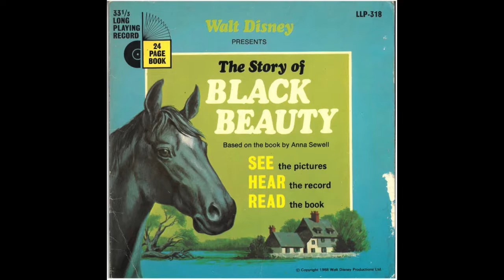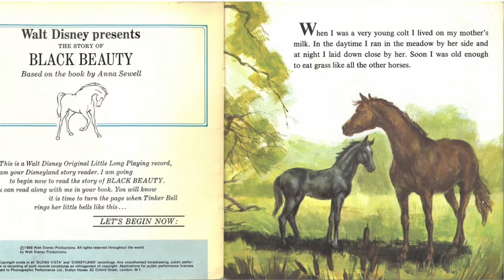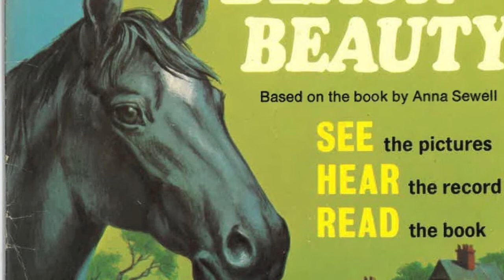'The Story of Black Beauty' | Walt Disney presents ... | 1968 | Side 1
Recorded from a 33 ⅓ RPM 7" disc.

Read by Jean Aubrey
Based On The Book by Anna Sewell

Side 1: Walt Disney's Story Of Black Beauty, Part 1

From the obscure and bizarre, to the once-popular but now-forgotten!